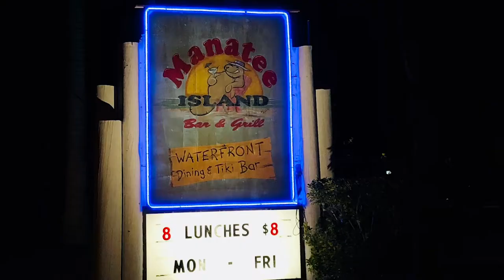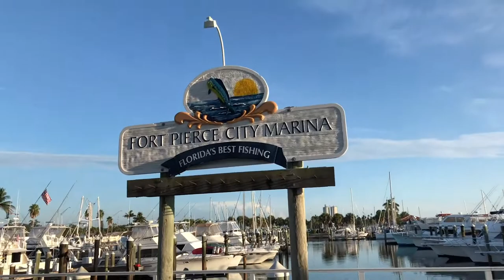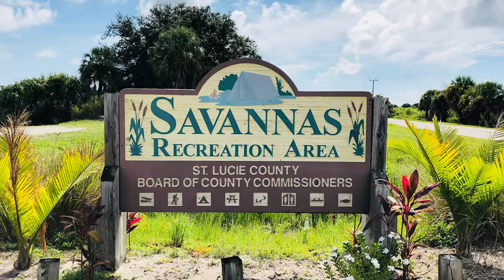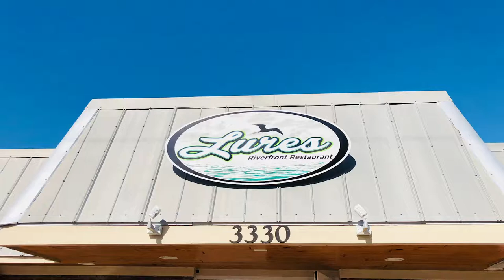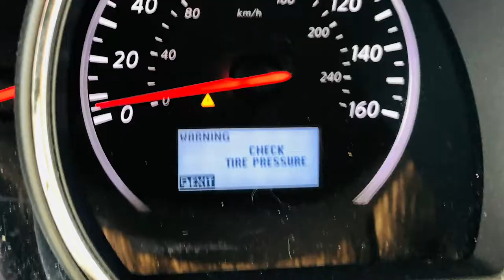RV Travel Camping // Great Place to Visit // Fort Pierce, FL // Sunrise City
Some of South Florida's best offerings come from places you've probably never even heard of. Fort Pierce is one of those areas. Just a little north of West Palm Beach, and South of Cape Canaveral, Fort Pierce was and still is a sleepy fishing village for the most part. The city has really stepped up it's game in recent years to blend old with new and as we show here in this video, I think they are successful.

Fort Pierce has museums, charter fishing, great beaches, awesome restaurants that you can't find anywhere else, and a blended, diverse population. If you like Surfing, kayaking, or just wading to fish, Fort Pierce is your place to go. Surrounded by other small towns just like it, you're sure to find something interesting to do.

We enjoyed bringing you our home. Although we have moved away from here, we still know and love the town and keep up with friends from as early as elementary school. We welcome you to go to Fort Pierce and see for yourselves.

Video shot in 4k on iPhone 10 and GoPro Hero

Some audio overdubs captured on a Zoom H5